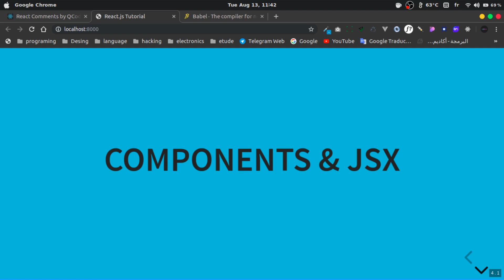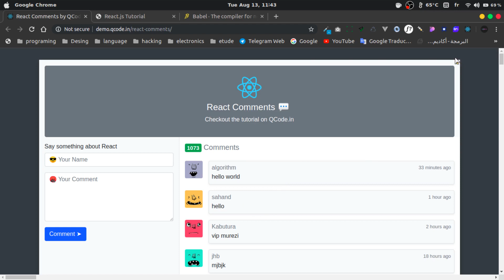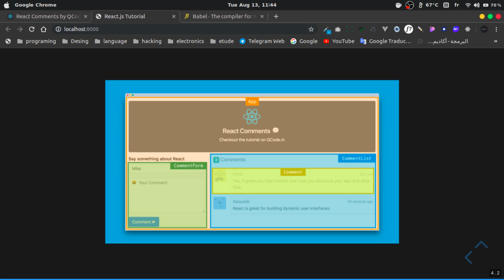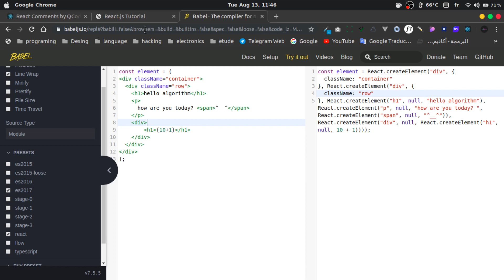#03 - ما هو الـ components & JSX